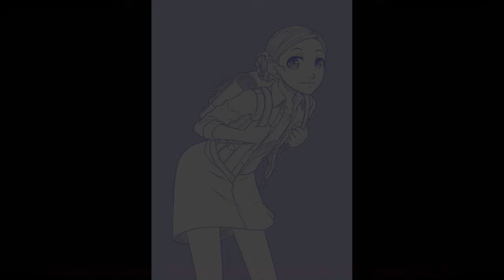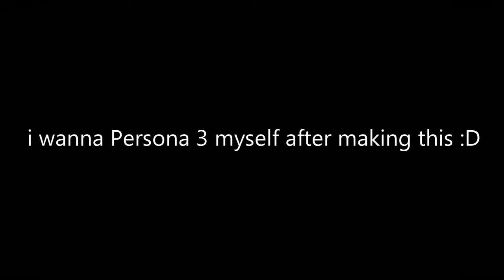Persona 3 Character Theme Songs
0:00 Intro
0:05 SEES
4:26 Strega
5:26 Confidants
11:06 Story Characters
12:06 Bosses
12:46 The Velvet Room
13:46 Outro
Persona 3 follows a group of high school students trying to cope with, understand and accept death in a world surrounded by it, as well as find their own reasons for living. They form a group called SEES in order to investigate the Dark Hour, a mysterious time period between one day and the next that few people are aware of. During the Dark Hour, SEES explores Tartarus, a large tower containing Shadows, creatures that feed on the minds of humans. To fight the Shadows, each member of SEES is able to summon a Persona, a manifestation of their inner self.

An enhanced version of the game containing an epilogue called The Answer was released as Persona 3 FES, also for the PlayStation 2. This version is available on the PlayStation Store for PlayStation 3.

A portable version of the original Persona 3, adding an optional female protagonist and various quality of life changes was released as Persona 3 Portable for PlayStation Portable in 2009. A remaster of Portable was released for Nintendo Switch, PlayStation 4, Xbox One, Xbox Series X/S and Microsoft Windows via Steam and the Microsoft Store, in 2023.

A full remake of the original release, Persona 3 Reload, was released for PlayStation 4, PlayStation 5, Xbox One, Xbox Series X/S and Microsoft Windows via Steam and the Microsoft Store on 2/2/2024.